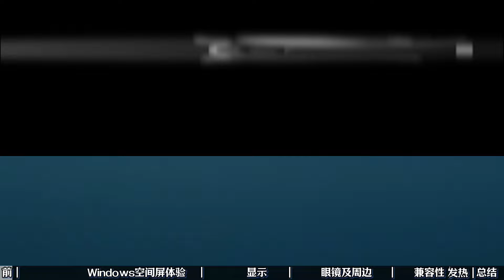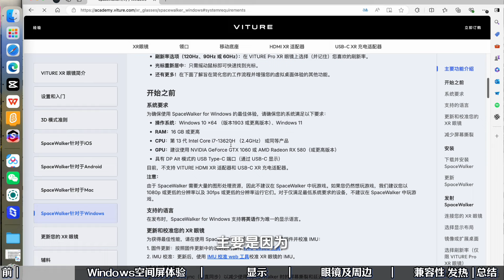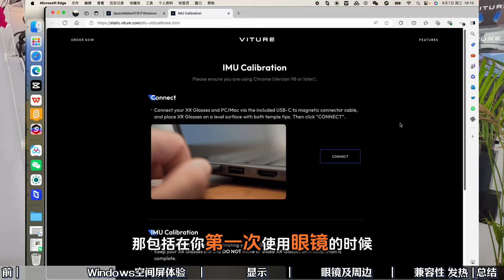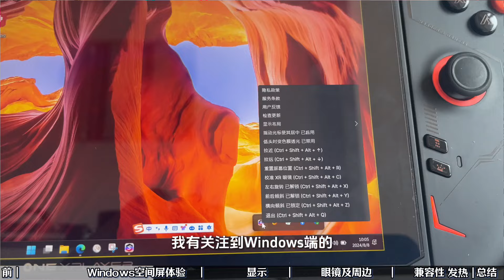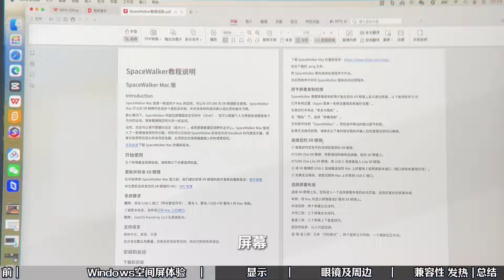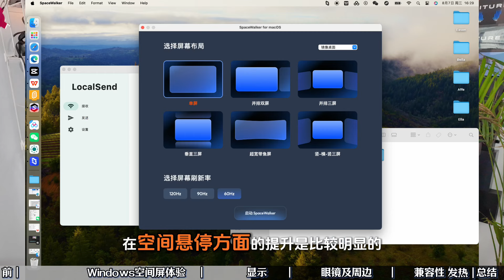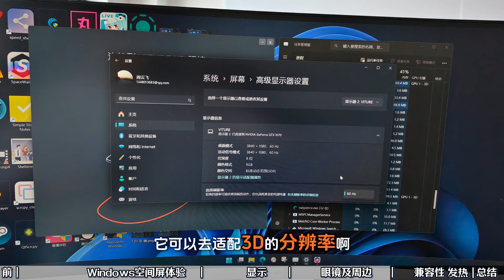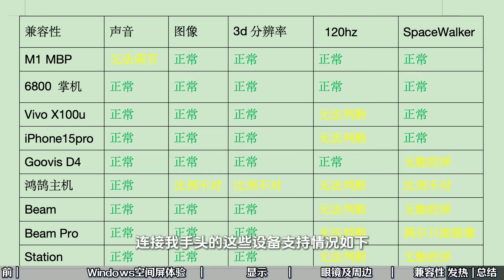VITURE Pro 让 WIndows 空间多屏更实用